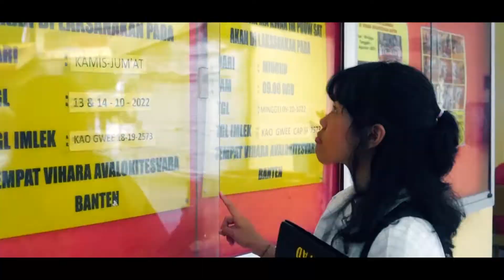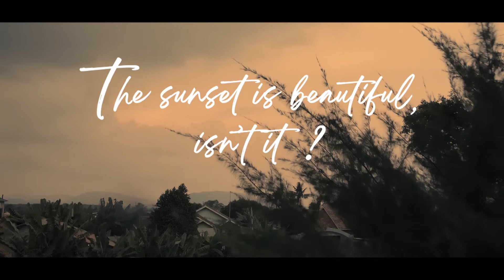FFBAN 2022 The Sunset Is Beautiful Isn't It?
The sunset is beautiful, isnt? Menceritakan tentang persahabatan dua orang anak yang kemudian dipisahkan selama beberapa tahun. Setelah itu di pertemukan kembali disaat mereka sudah remaja dengan keadaan yang berbeda seperti dulu.
Sebuah pertemuan yang penuh dengan emosi dan kenangan itu ternyata hanya sebuah pertemuan singkat dan membuka luka lama bagi salah satu dari mereka yang memaksa harus mengikhlaskannya serta mengulang semuanya dari awal.